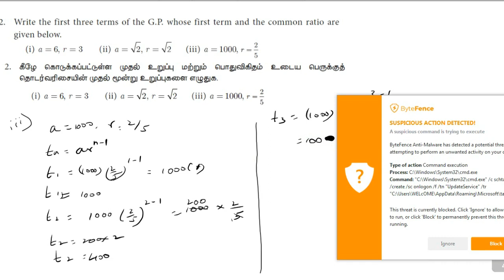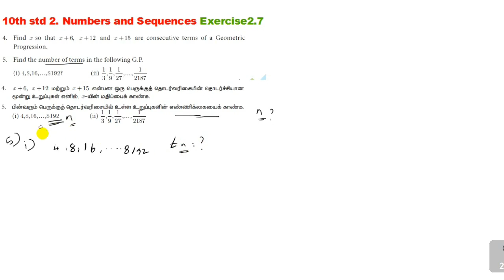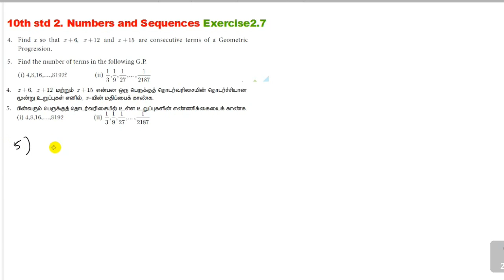10th std Numbers and Sequences exercise 2.7 question no 2 to 5 | 5 minute maths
10th std exercise 2.7 question no 2 to 5